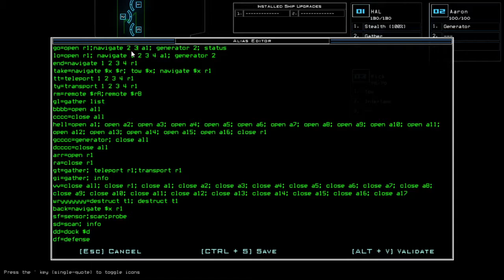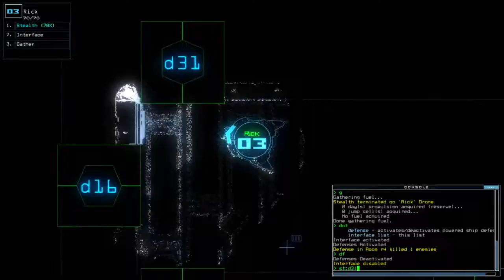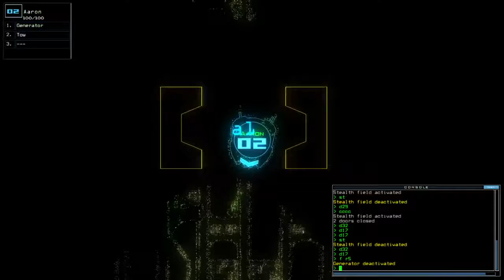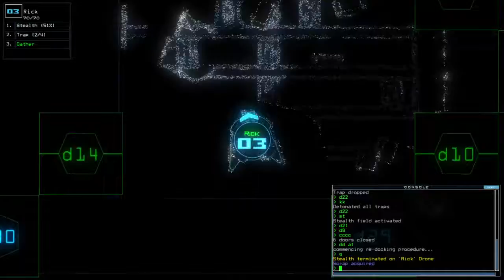Duskers Daily 27 Aug 2021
Rare to get that many in this ship type.